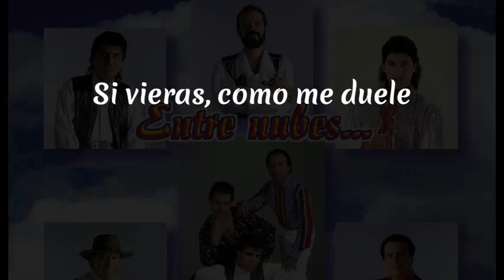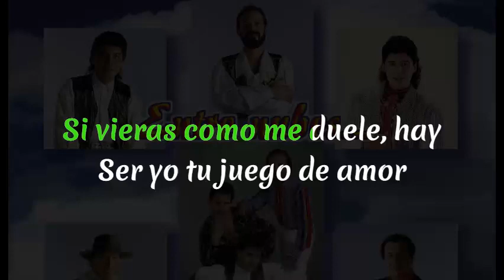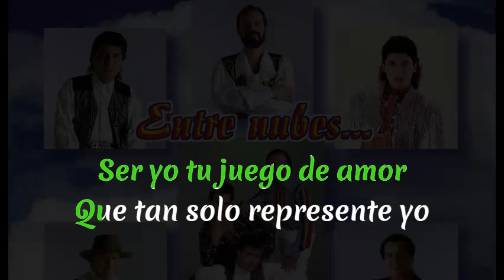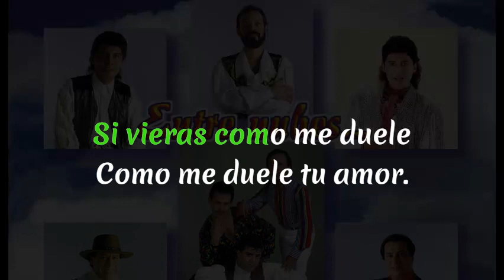Liberación - Como duele - Karaoke